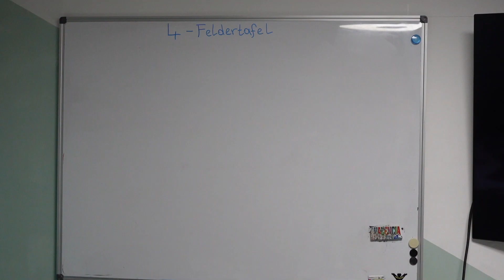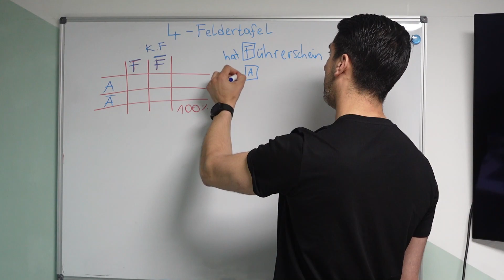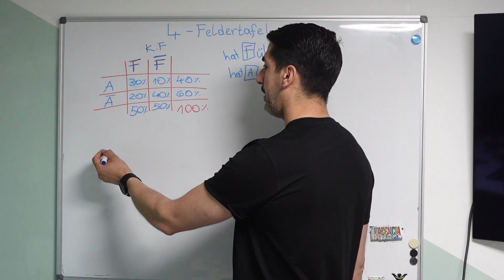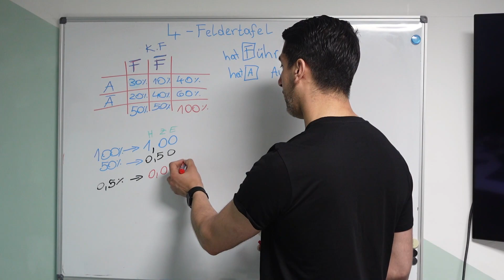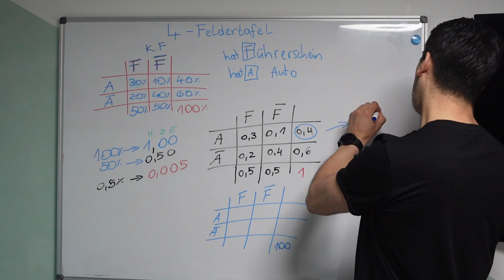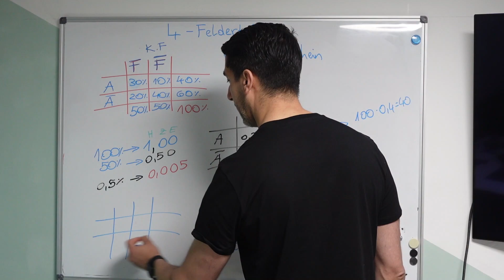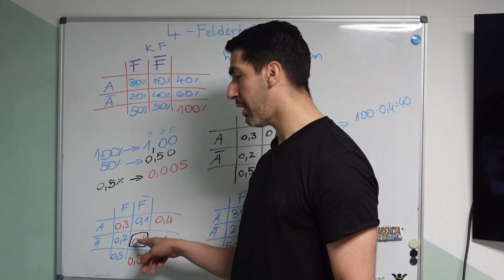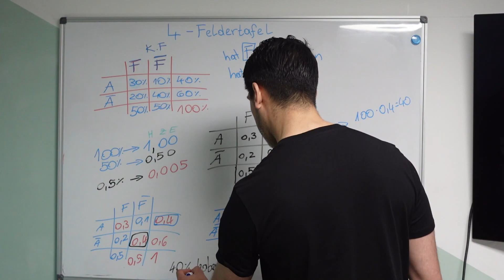Vierfeldertafel (Teil 1)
In diesem Video geht es um die 4-Feldertafel.